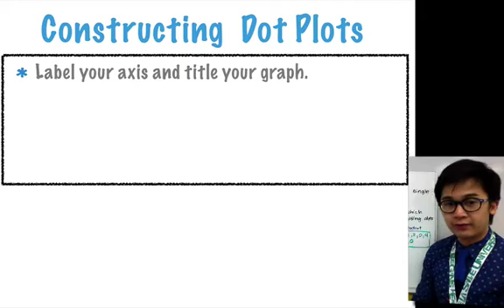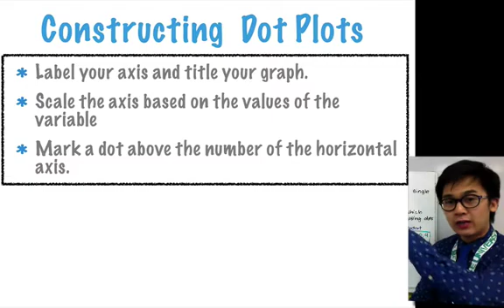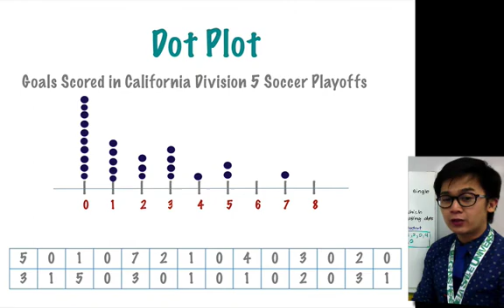Statistics - Constructing Dot Plots in Filipino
Ang statistics lesson na ito ay nagpapakita kung paano gumawa ng dotplot at paano ang mag interpret ng graph ng isang grupo ng data.  Ang dot plot ang isa sa pinakamadali at mabilis na graph na pwede nating gamitin sa pag aayos ng isang data set na mayroon isang variable.